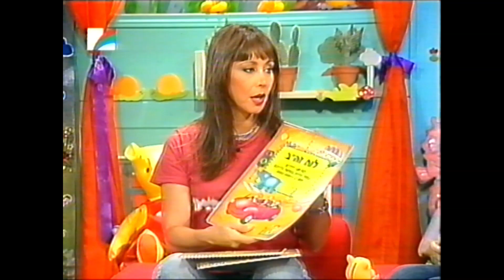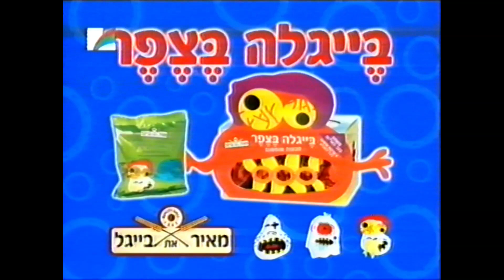עידן בחדר של חני